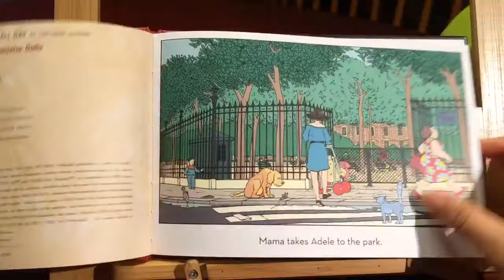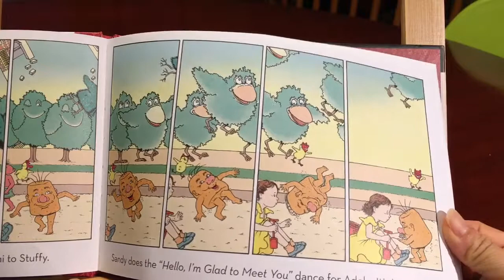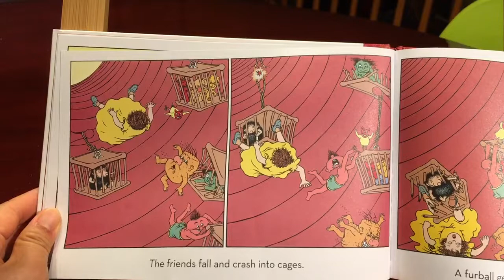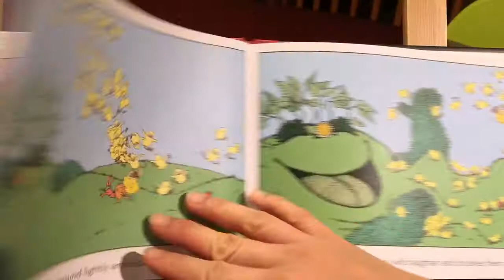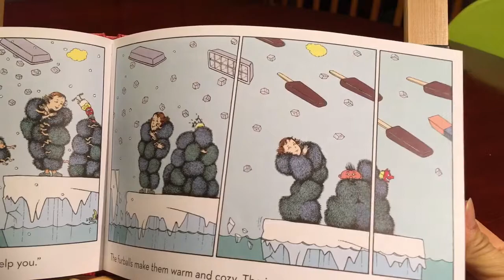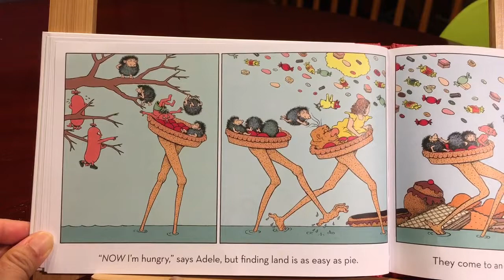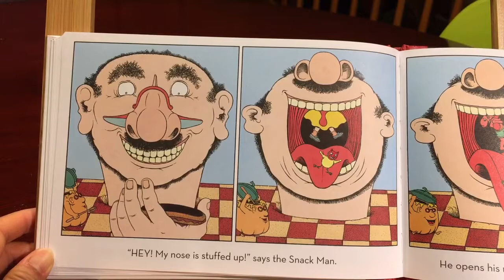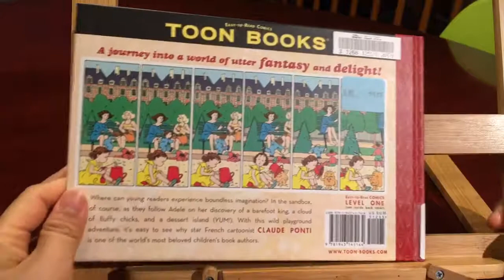Adele in Sand Land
Original Story by Claude Ponti